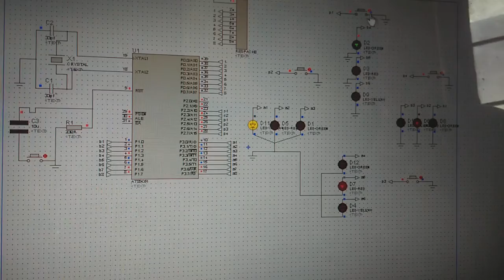Smart traffic light control in Proteus